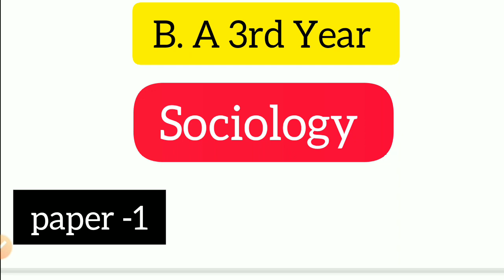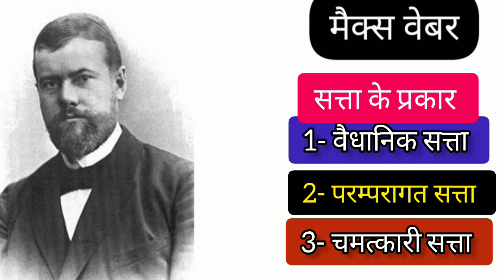B. A 3rd Year Sociology Notes In Hindi || वर्स्टहिन समाजशास्त्र एवं मैक्स वेबर ||Chapter 5 || part-2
B. A 3rd Year Sociology Notes In Hindi || वर्स्टहिन समाजशास्त्र एवं मैक्स वेबर || Chapter 5

Your Questions

मैक्स वेबर का जीवन परिचय मैक्स वेबर की कृतियां मैक्स वेबर का जन्म कब हुआ मैक्स वेबर का नौकरशाही सिद्धांत शक्ति एवं सत्ता सत्ता कितने प्रकार की होती है फ्रोस्टेड सिद्धांत।